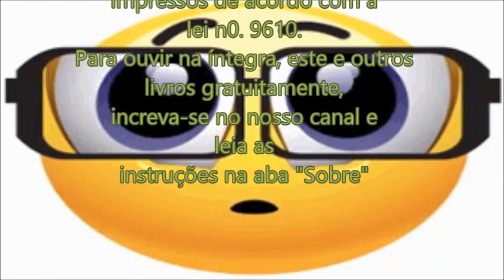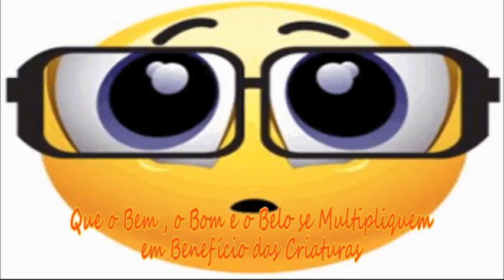O Quinto Evangelho - Aforismos Cinquenta e Três a Cinquenta e Oito